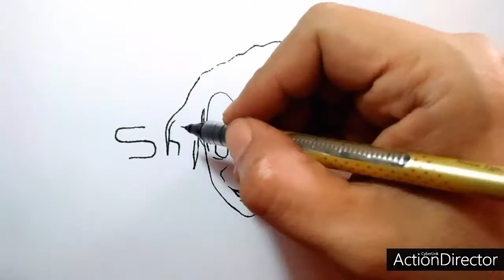how to draw | Shinobu word into drawing | drawing from words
Video about how to draw Shinobu Kocho using word into drawing technique, turn word shinobu into shinobu kocho drawing, drawing Shinobu Kocho from word Shinobu, Drawing from words will easy to redraw if you watch this video carefully. Shinobu is one of Hashira/Pillars in demon slayer : Kimetsu No Yaiba Anime/manga series. I hope you enjoy this video : how to draw | Shinobu word into drawing | drawing from words
Lets draw with me, it's easy and fun, learn how to turn words into drawings to increase creativity and imagination by watching this video. drawing step by step on how to draw character easily, that started from words or name with my youtube channel tridi ART. support this channel by click LIKE, SHARE, COMMENT and SUBSCRIBE for new video everyday.